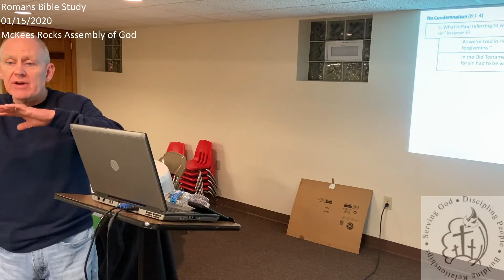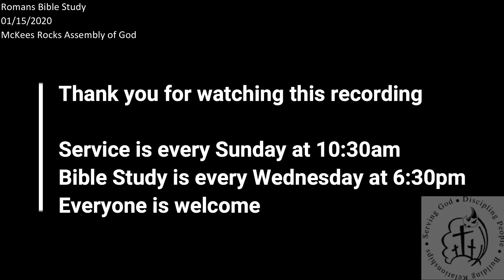Romans01152020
We continue our study of Romans